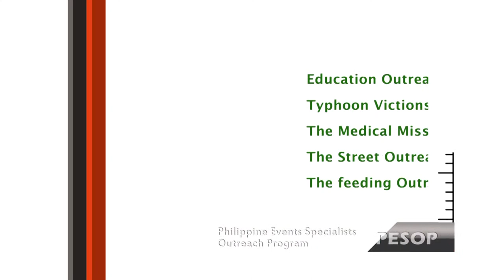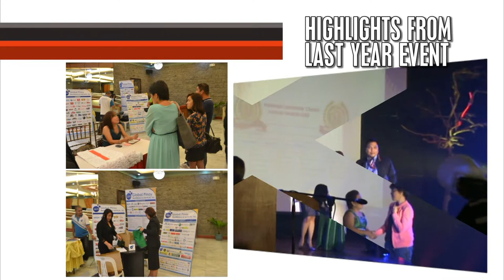NCCAA2014 intro highlights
For the Awards night